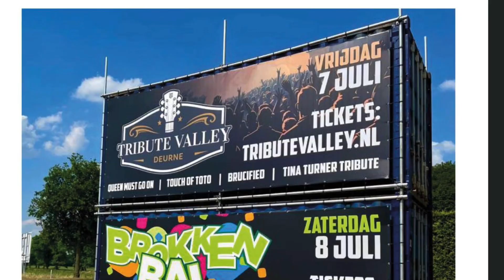14 augustus 2023